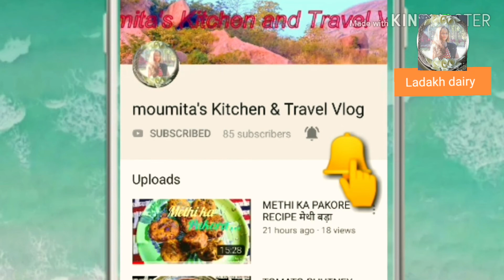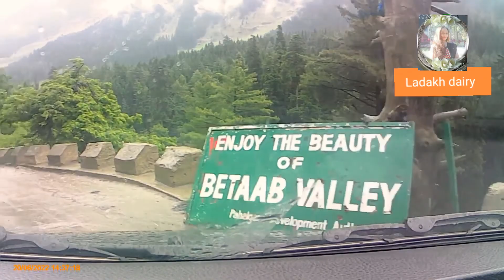pahalgam অপূর্ব সুন্দর দৃশ্য/Srinagar to Udhampur via. Pahalgam/ Ladakh from Kolkata by car Ep13